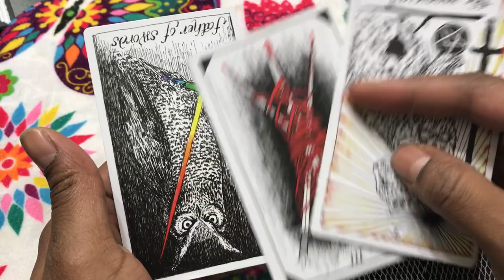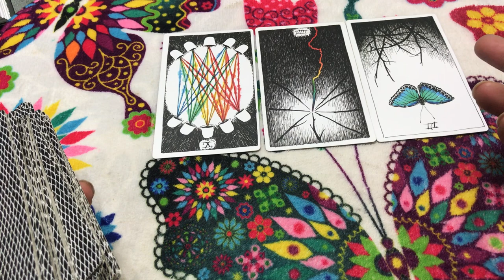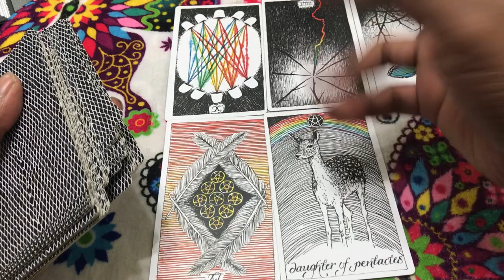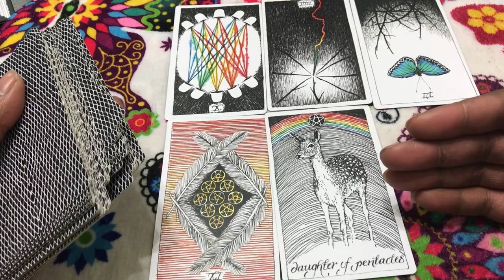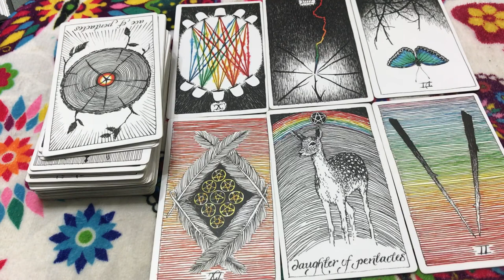🦋 (TIMELESS)) Scorpio weekly weekend reading, Exhausted 10/20/17 TAROT TAROT